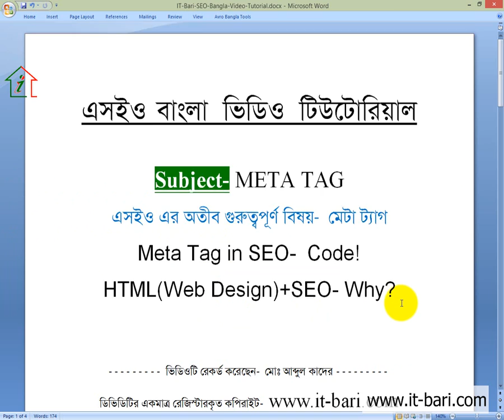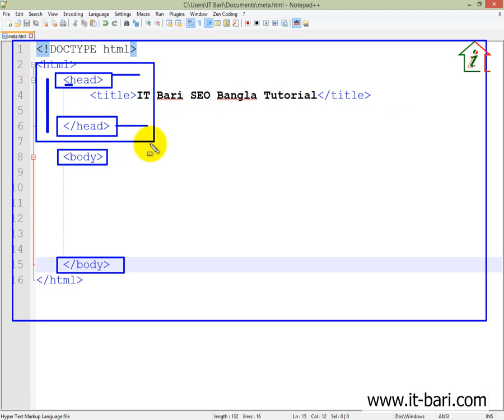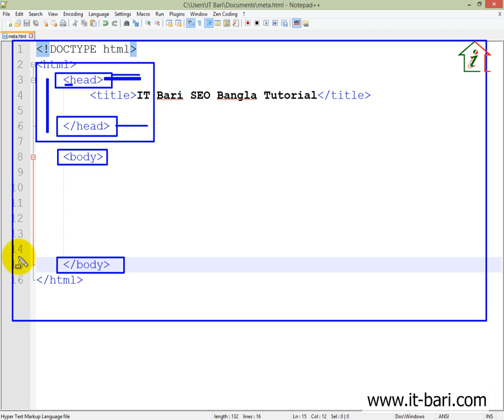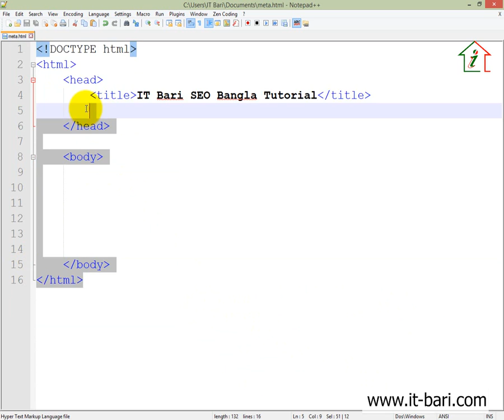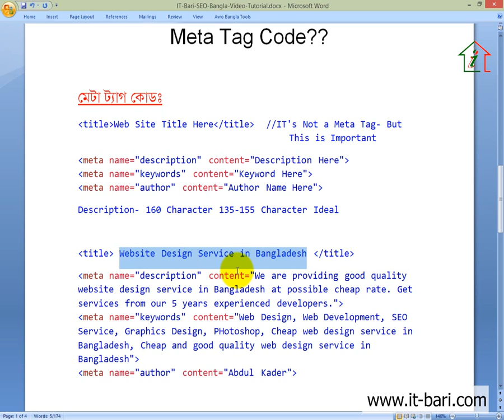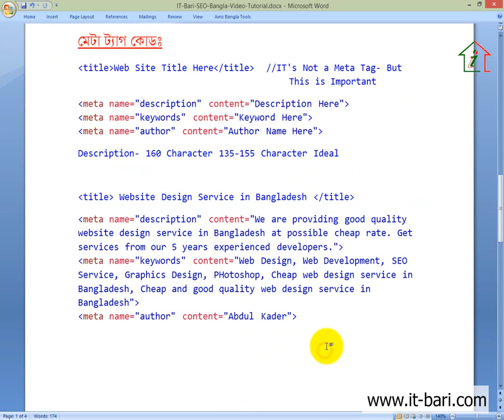23 On Page Optimization - Posting Meta Tag in HTML Page || SEO Bangla Video Tutorial